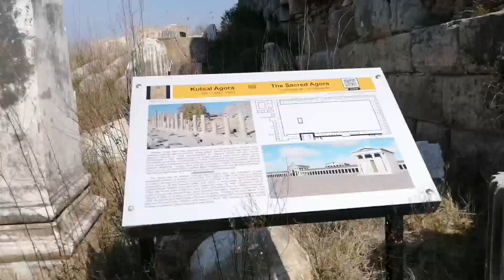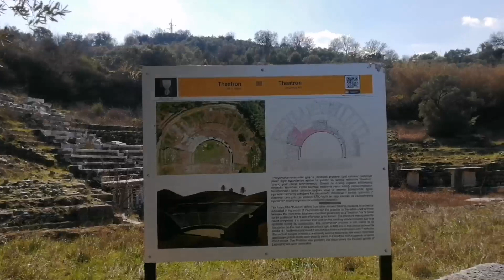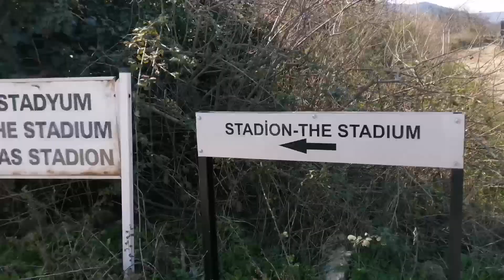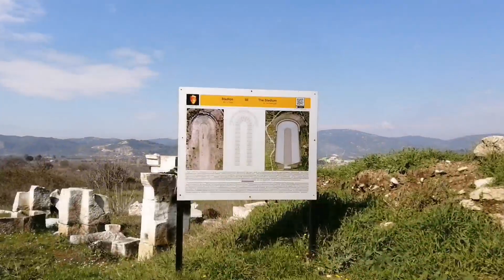Кушадасы, Магнезия. Собака на руинах, кактус-гигант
Прогулка по античному городу Магнезия, который находится в 20 км от города Кушадасы на эгейском побережье. Замечательное место , чтобы провести поездку выходного дня. Город разбросан на большой территории и включает в себя центр города, амфитеатр, стадион и бани.
Вход в музей - 10 лир ( по музейной карте бесплатно)
Разрешают вход с собакой.
00:00 - центр города
05:30 - танцульки от Юляшки (новая рубрика)
08:30 - кактус-гигант
09:00 - амфитеатр
11:50 - старинная деревенская хибара
13:15 - стадион
Мой канал на Яндекс Дзен